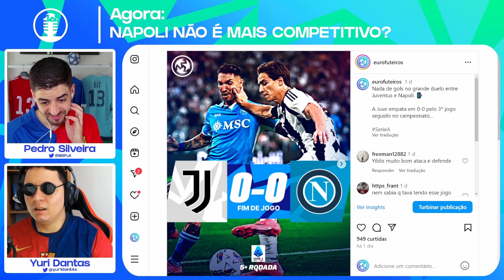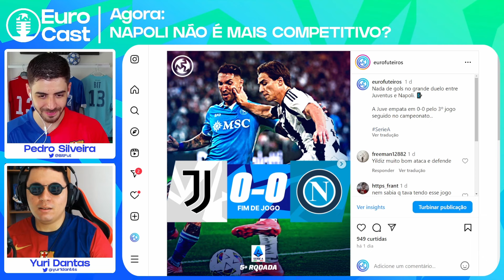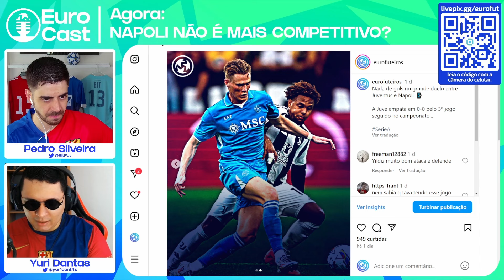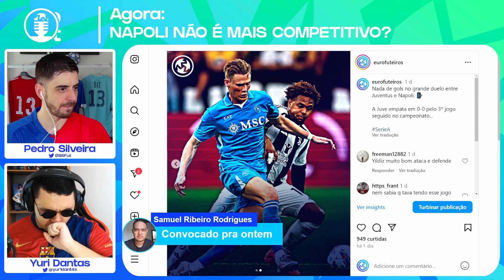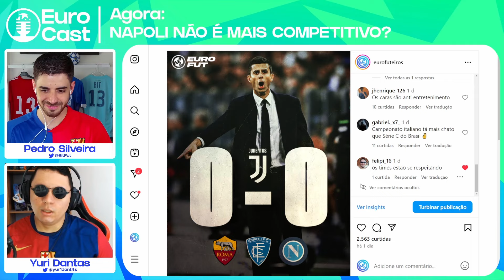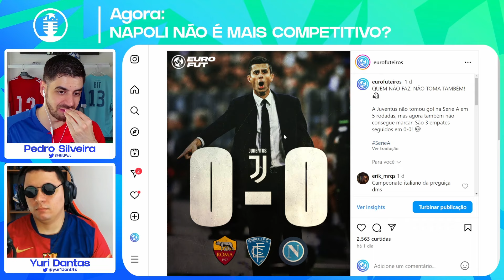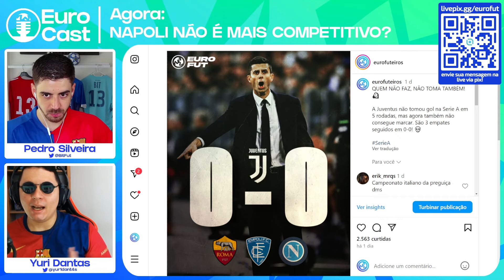A Juventus MUDOU MUITO com Thiago Motta!! 🦓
Falamos um pouco sobre o jogo entre Juventus e Napoli, Thiago Motta já colocando seu estilo, e o Bremer jogando muito contra o Lukaku.